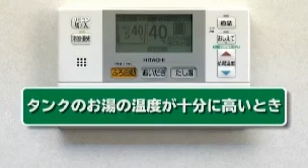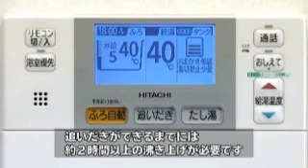［水道直圧給湯］ 井戸水対応38